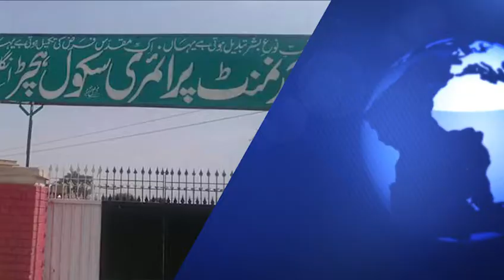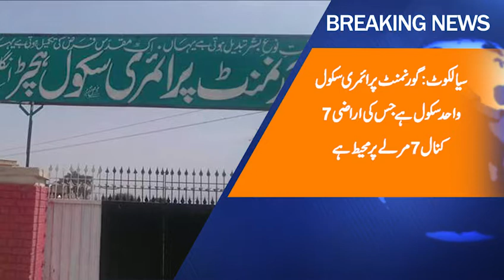Goverenment primary school do roomz par muhet